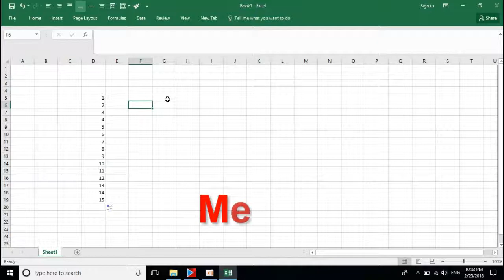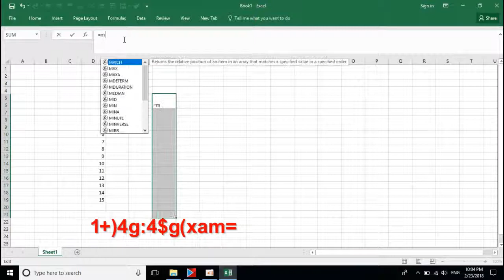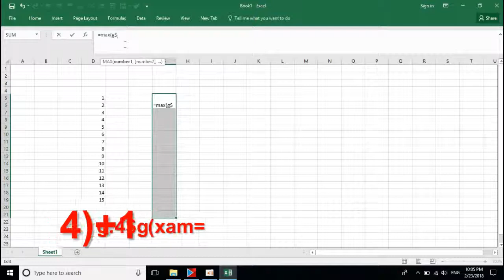ដាក់លេខរៀង-Excel Merged and Unmerged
របៀបដាក់លេខរៀង Excel ដែលMerged និង Unmerged
Excel formulas - 23 tips to save you time today
18 Excel Tips and Tricks, Excel Secrets you don't know